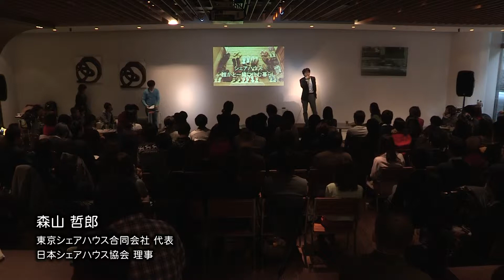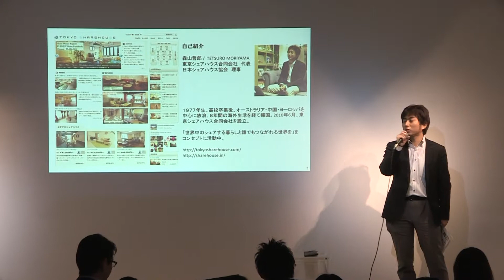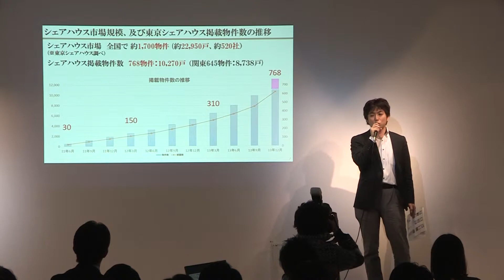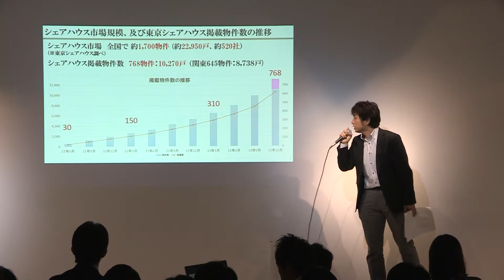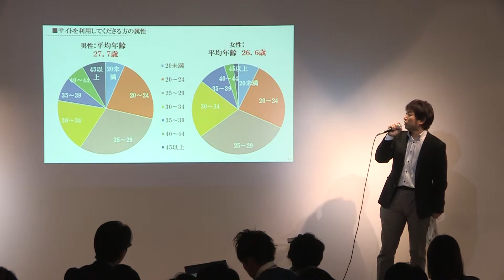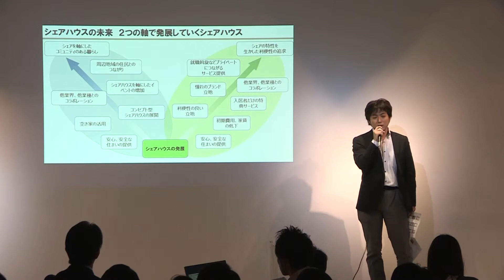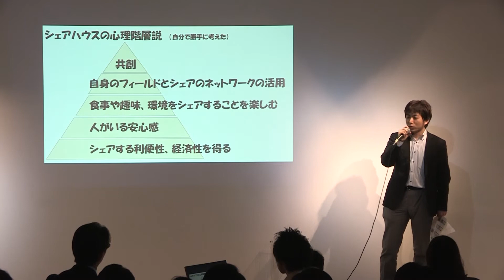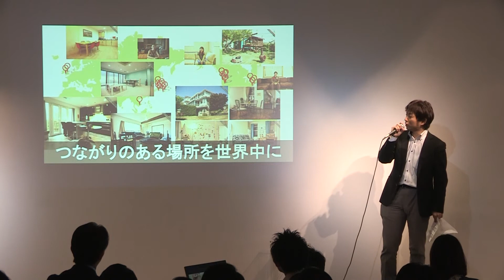[01/05]Vol.35_Tetsuro Moriyama